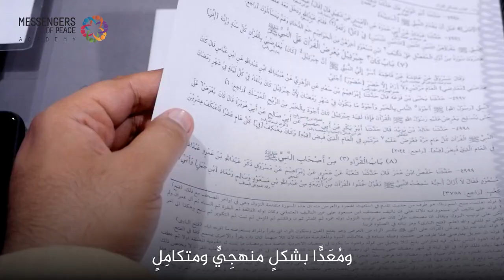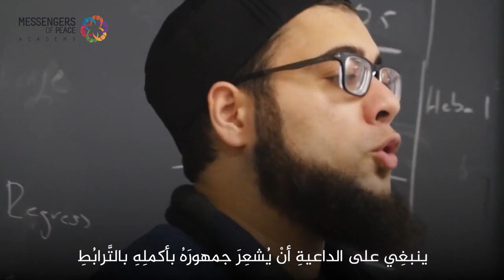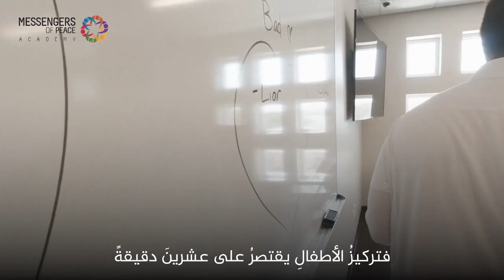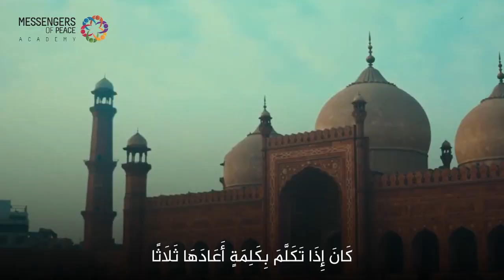مهارات التطور المهني - الدرس/4